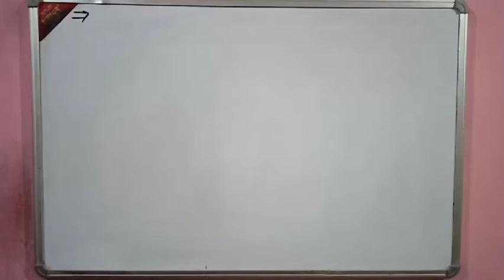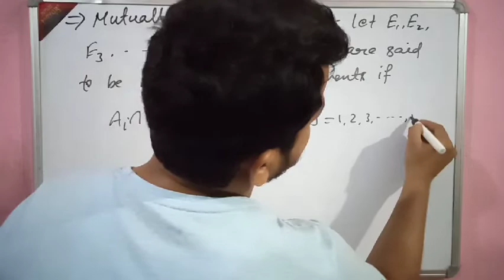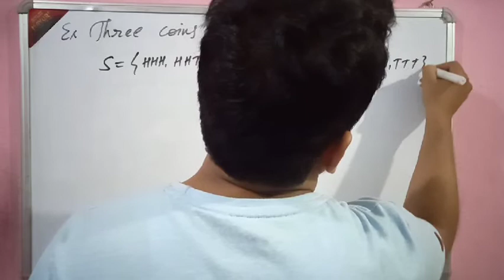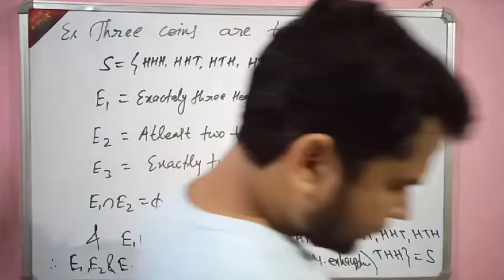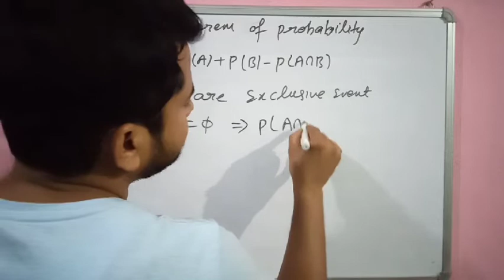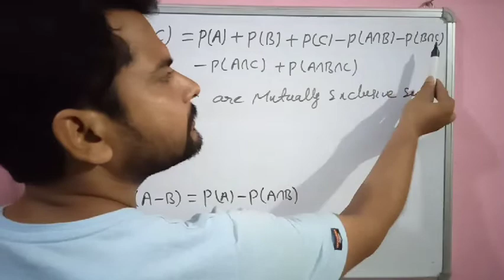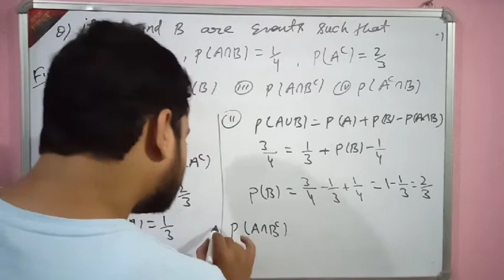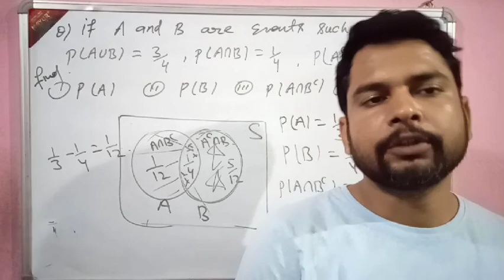Probability lecture 5 for 11th, 12th, JEE MAIN and ADVANCED